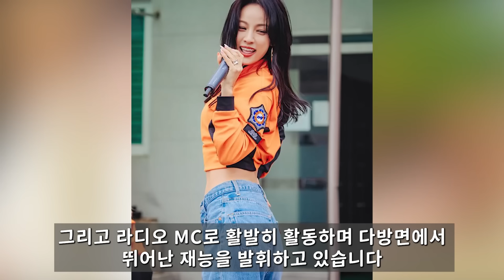이효리 이상순 부부 충격근황.. 모두를 놀라게 했던 둘의 결혼생활ㄷㄷ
66세 가수 이용 갑자기 사라진 속사정 알고보니..어쩌다가 결국 아내가 입 열 었어..